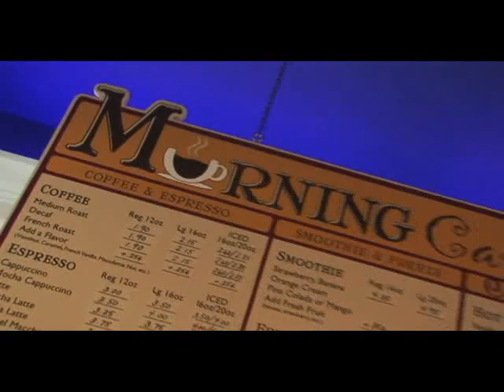The Music Man Singing Ice Cream Shoppe Profile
At The Music Man, we turn ice cream into something to make a song and dance about! A visit to our olde fashioned ice cream shoppe creates memories that last a lifetime for kids and their families. It's just like walking into a theater when you're on vacation — your world is transformed into a joyful chorus of lively sketches, songs and spoofs that people of all ages can enjoy. Kids love coming to The Music Man, not only because of all the fun they have, but also because of all the fun their family and friends have. It's an experience, it's a treat, and it's so much fun you want to do it all over again!

At the end of the show, take a peek into our hand made fudge shoppe too, and pick out a scrumptious flavor to take home and savor, while you and your family plan your next trip to The Music Man. We make all our own fudge in small batches with yummy flavors that simply melt on your tongue and leave a sweet memory in your mouth.

See why our customers keep coming back year after year. Visit our store in Lavallette, New Jersey and discover for yourself what all the hullabaloo is about and consider whether owning your own Music Man ice cream shoppe is the right career move for you. It could be the sweetest deal you'll ever make.